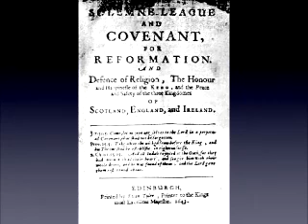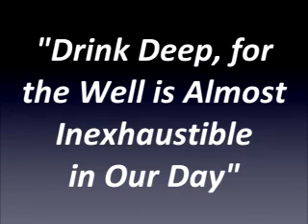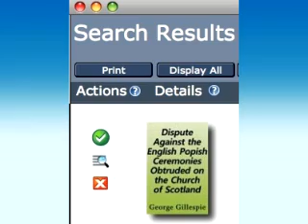Learning from Puritan Books & Literature, & Knowing the Lord Jesus Christ - Matthew McMahon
Do you like to read the Puritans? I love reading them and cannot express enough how important it is to read the great works of the Puritans. Puritan Books are often the best books on Christianity.